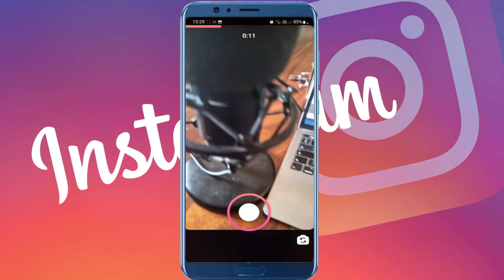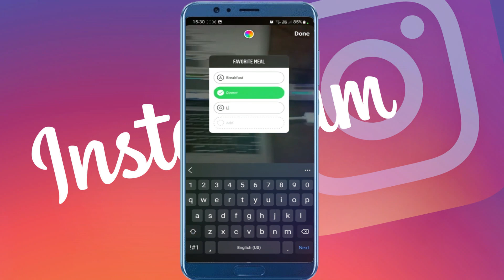Cómo añadir un cuestionario en Instagram Reels (¡NUEVO!)